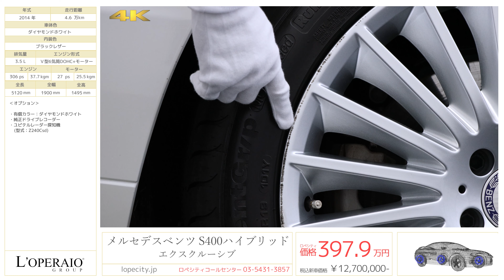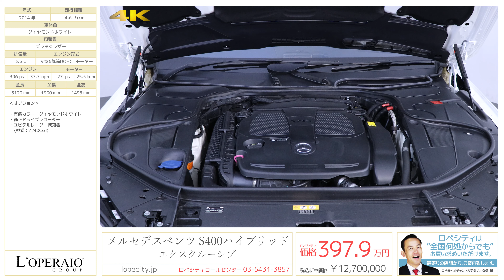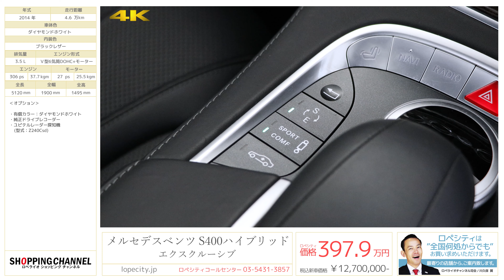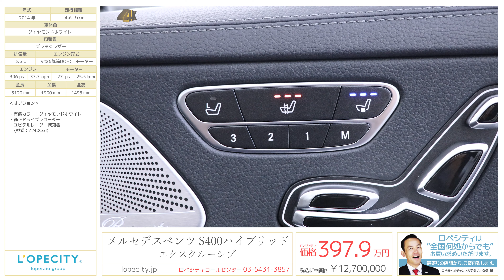メルセデスベンツ S400ハイブリッド エクスクルーシブ 2014年式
ダイヤモンドホワイト/ブラックレザー、7Gトロニックプラス、右ハンドル、正規ディーラー車、取扱説明書、新車時保証書、スペアキー完備【車検令和3年2月迄】

「S400ハイブリッド エクスクルーシブパッケージ」の1オーナー車が入庫いたしました！！3.5リッターエンジンとモーターのハイブリッド車両となり今の時代にぴったりなお車です！エクスクルーシブパッケージが装備されており、室内空間はまさに極上。Sクラスの上品な乗り心地はそのまま燃費の向上とお得度満載なお車です！！

‹オプション›
・有償カラー：ダイヤモンドホワイト
・純正ドライブレコーダー
・ユピテルレーダー探知機(型式：Z240Csd)

‹Exclusive専用装備›
・19インチマルチスポークアルミホイール
・赤外線反射/ノイズ軽減ガラス
・シートヒータープラス
・シートベンチレーター
・マルチコントロールシートバック
・ドライビングダイナミックシート
・マッサージ機能
・クロージングサポーター
・ブルメスターサラウンドサウンドシステム

‹主要装備›
ＡＢＳ、ＢＡＳ（ブレーキアシスト）、レーダーセーフティパッケージ-ＢＡＳプラス（飛び出し検知機能付ブレーキアシスト・プラス）、リア ＣＰＡ（被害軽減ブレーキ付後方衝突警告システム）-ｐｒｅ-ＳＡＦＥブレーキ（歩行者検知機能付）-アクティブレーンキーピングアシスト-アクティブブラインドスポットアシスト-ディストロニック・プラス（ステアリングアシスト付）-チャイルドセーフティシートセンサー（助手席）、アダプティブブレーキホールド機能、ヒルス￥タートアシスト、ESP（エレクトロニック・スタビリティ・プログラム）、クロスウインドアシスト、ＬＥＤインテリジェントライトシステム、アダプティブハイビームアシスト・プラス、ＬＥＤコーナリングライト、アダプティブブレーキライト、アテンションアシスト、パーキングアシストリアビューカメラ、パークトロニック、アクティブパーキングアシスト（縦列・並列駐車）、タイヤ空気圧警告システム、ＰＲＥ-ＳＡＦＥインパルス（前面衝突被害軽減機能）、アクティブボンネット、ベルトフォースリミッター付シートベルトテンショナー（前席・後席左右）、３点式シートベルト、ヘッドレスト（全5席）、ＳＲＳエアバッグ（運転席・助手席）、ＳＲＳサイドバッグ（前席・後席）、ＳＲＳウインドウバッグ、シートセンサー（助手席）、ラグジュアリーヘッドレスト（前席）、ラグジュアリーヘッドレスト（後席）、ＩＳＯ-ＦＩＸ対応チャイルドセーフティシート固定装置、クラッシュセンサー連動機能ハザードランプ自動点滅、エンジン自動カットオフ燃料供給カットオフ、ドアロック自動解除サイドウインドウ自動オープン、ＡＩＲマティックサスペンション、ＭＯＥｘｔｅｎｄｅｄ（ランフラットタイヤ）、１８インチ１０スポークアルミホイール、赤外線反射・ノイズ軽減ガラス（フロント、サイド、リア）、パノラミックスライディングルーフ（挟み込み防止機能付）、ＬＥＤハイマウントストップランプ、ＬＥＤハイパフォーマンスヘッドライト、ＬＥＤリアフォグランプ、ＬＥＤポジショニングライト、ＬＥＤウインカー、ＬＥＤリアコンビネーションランプ、ＬＥＤライセンスライト（リア）、本革巻ウッドステアリングエクステンデッドウッドインテリアトリム、ダークウォールナットウッドインテリアトリム、シートベンチレーター、電動ランバーサポート、メモリー付パワーシート、電動シートバック、マルチファンクションステアリング、ダイレクトステアリング、ＤＩＲＥＣＴ ＳＥＬＥＣＴ（ダイレクトセレクト）ボタン式パーキングブレーキ、クルーズコントロール、可変スピードリミッター、電動調整・可倒式ヒーテッド・ドアミラー（ ＬＥＤウインカー・足元照明内蔵）、自動防眩ルームミラー＆ドアミラー（運転席側）、カラーマルチファンクションディスプレイ、レインセンサー、ヒーテッドウインドウ・ウォッシャー

‹主要諸元›
3.5L V型6気筒DOHC+モーター、エンジン306ps/37.7kgm、モーター27ps/25.5kgm、5120×1900×1495mm